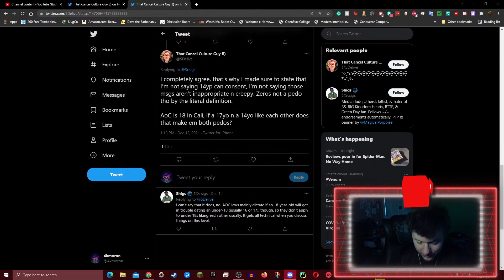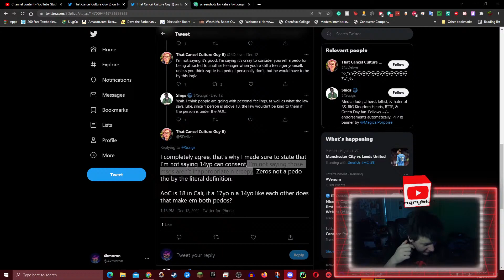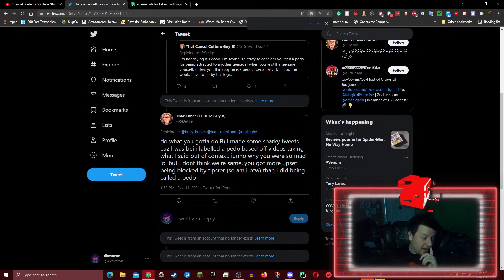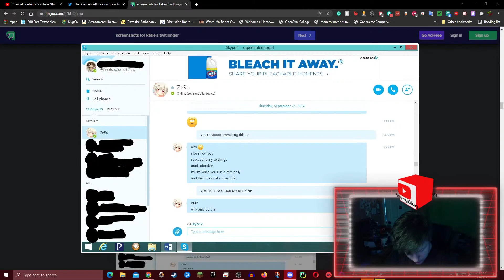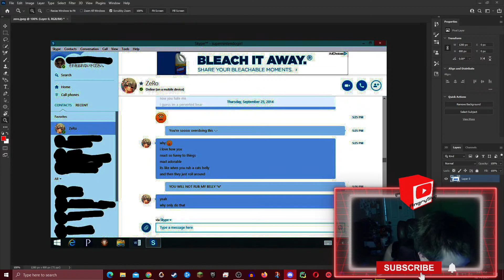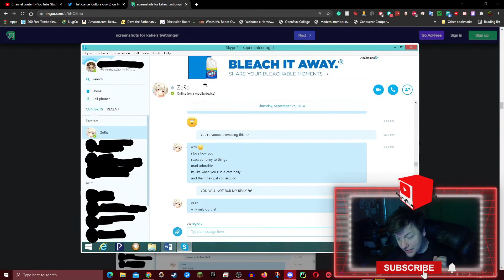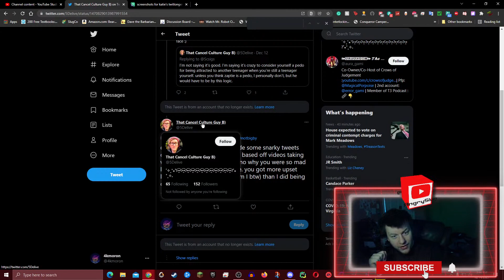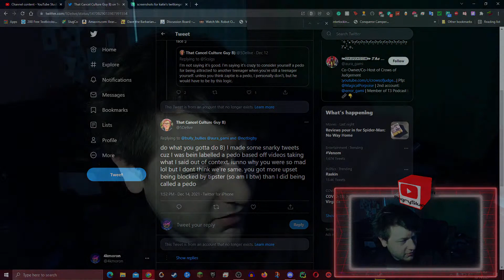// Slug DM: Steve Delive is a Pedophile